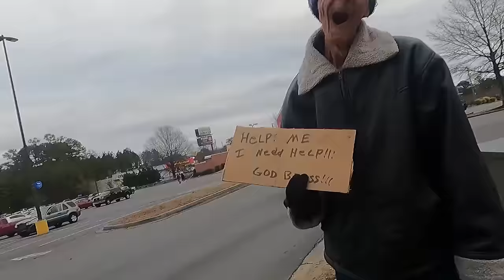The video you were not supposed to see !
I had to withhold this video for potential 911/police intervention !
Links are below in description, click "more" to view.